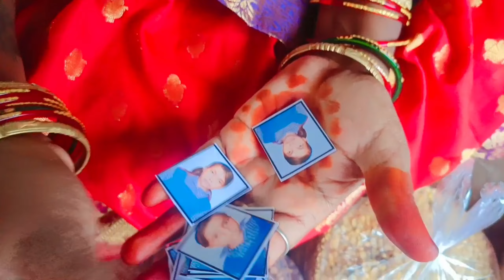Aaj Raat Ko itna barish hua Ghar mein Pani a Gaya//saman bikher rakhte ?🙏😌